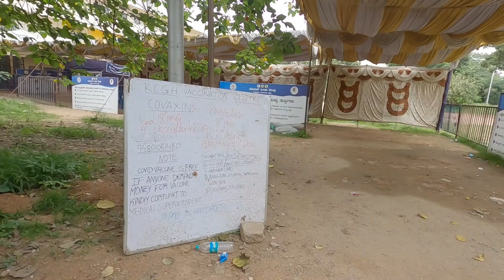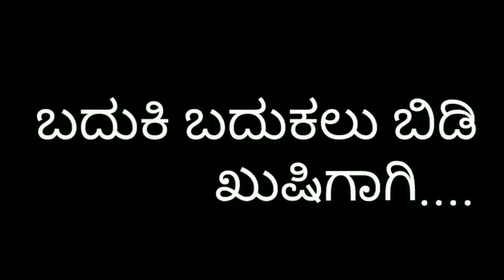ಜನ ಸಾಗರ ಇಲ್ಲಿ | Vaccine ಹಾಕ್ಸ್ತಿನ ನಾನು 🤔 | After Long Time MJ Head Office ಗೆ 😊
Online Products
1) Ogreeny Apple Cider Vinegar Organic with Mother Vinegar

2) Amazon Brand - Solimo 3-Door Foldable Wardrobe, 10 Racks

3) Axiom Muktigold Herbal Hairwash 500 ml (PACk Of 2) | Strengthens Hair Roots

4) Khadi Herbal Greentea and Aloevera Hair Conditioner, 210ml (Pack of 2)

5) Enema Kit

6) Auravedic Kumkumadi Oil, 100 Ml

7) The Indus Valley Cast Iron Cookware Cast Iron Pre-Seasoned Kadai Set and Dosa Tawa

tuppa
bene inda tuppa
kene indha benne
how to make homemade ghee from milk in kannada
benne madodu hege
benne inda tuppa maduva vidhana
how to make ghee in Kannada
tuppa in Kannada
tuppa madodu hege
sonu kannada channel
sonukannadavlogs